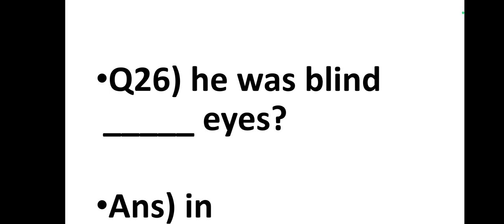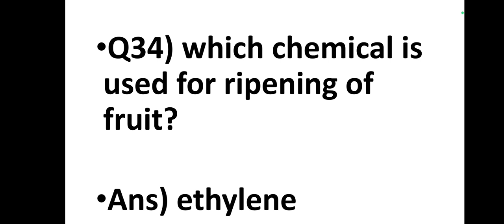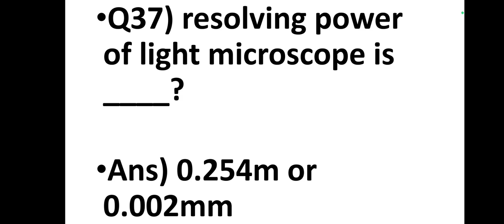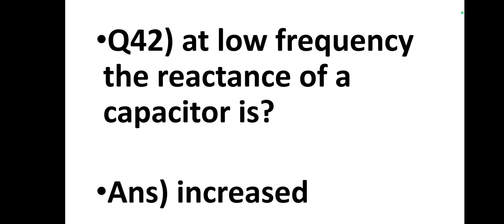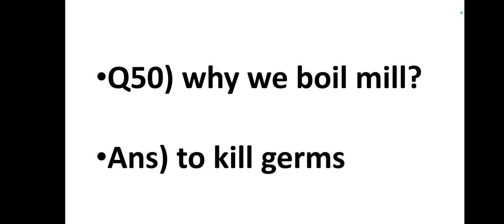AFNS (armed forces nursing service) past papers McQs with answers | solved papers| part = 2